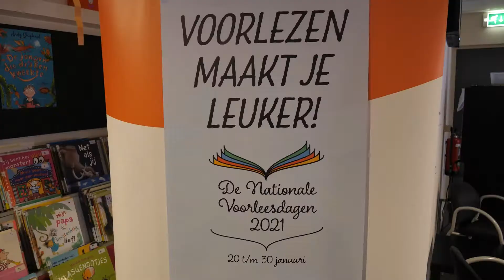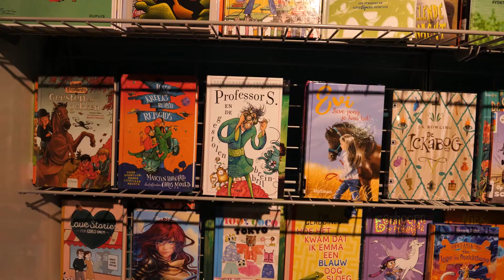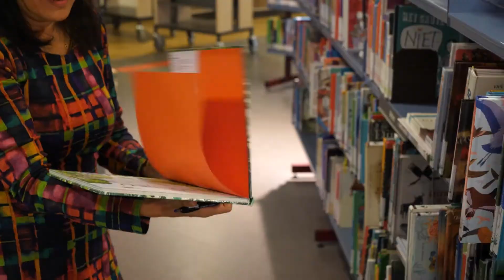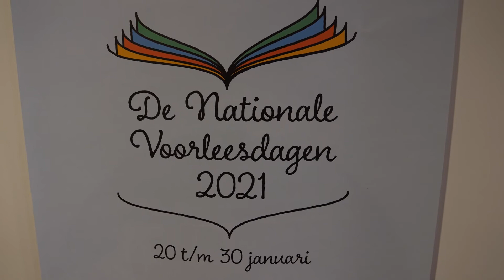Loïs de Wilde wint voorleeswedstrijd - Twente FM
Loïs de Wilde van basisschool De Roerganger is de voorleeskampioen van de gemeente Wierden. Zij mag Wierden vertegenwoordigen op 12 maart, tijdens de regionale ronde.

De bibliotheek organiseert jaarlijks deze wedstrijd en stuurt alle scholen in de gemeente een aanmeldingsbrief. “Negen basisscholen reageerden: de school uit Notter-Zuna, drie scholen uit Enter en vijf uit Wierden”, vertelt Anita Kockx van de bibliotheek Wierden. Een reportage van Twente FM.